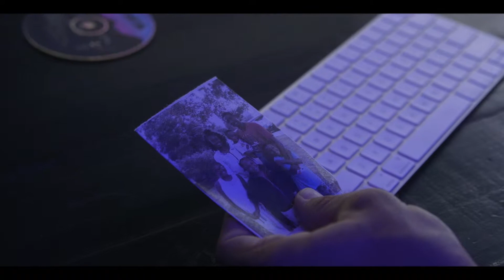Kendra Erika - CONFIDENTIAL (Imaginative Media)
Imaginative Media formerly Upscale Recording and Productions is a full scale Music and video production company mostly specializing in Entertainment based productions.  We are however extremely efficient in Television and Commercials, as well as Aerial Drone footage and Photography, Web and Media.